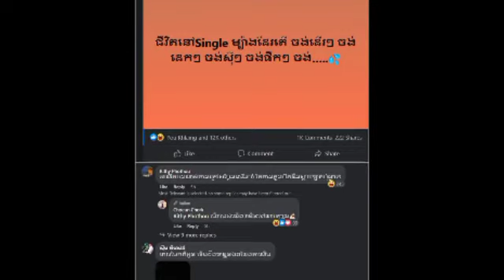ស្ងាត់ៗ ពូ ចក់ ទម្លាយសារចាក់ដោតថា«ជីវិតនៅSingle ម្យ៉ាងដែរតើ ចង់ដើរៗ ចង់ដេកៗ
ស្ងាត់ៗ ពូ ចក់ ទម្លាយសារចាក់ដោតថា«ជីវិតនៅSingle ម្យ៉ាងដែរតើ ចង់ដើរៗ ចង់ដេកៗUncle Chak quietly broke the message: Life is single, do you want to walk, want to sleep?